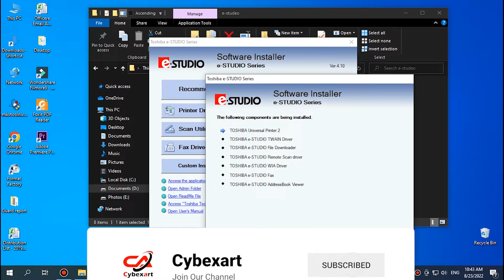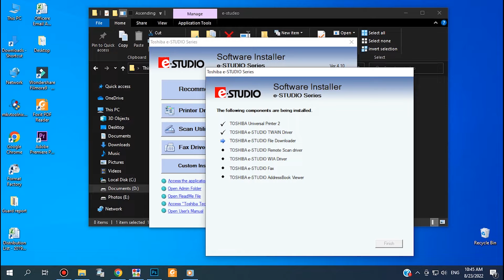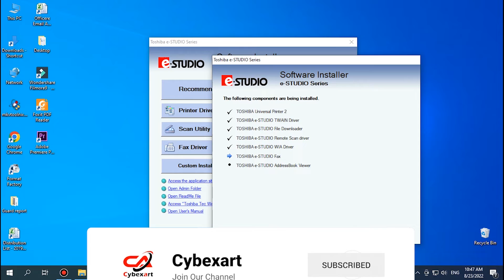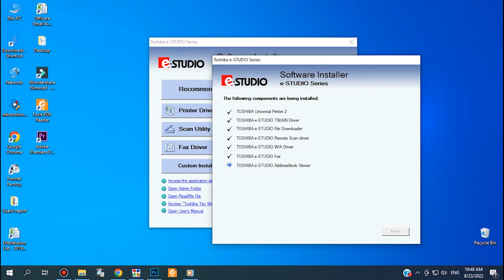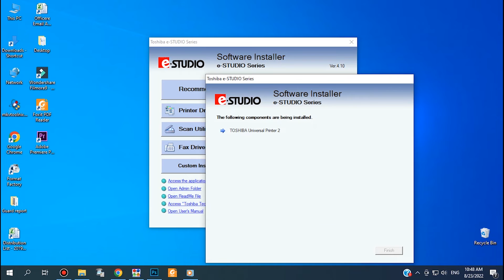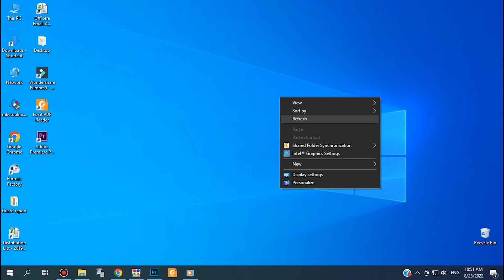Toshiba e studio printer Software Installing | how to make Toshiba e studio printer setup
c y b e x a r t